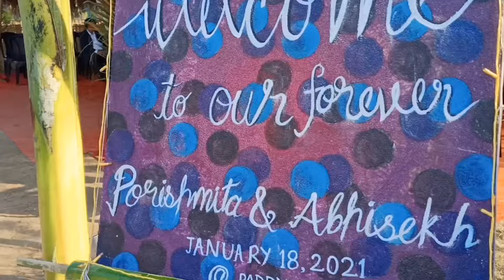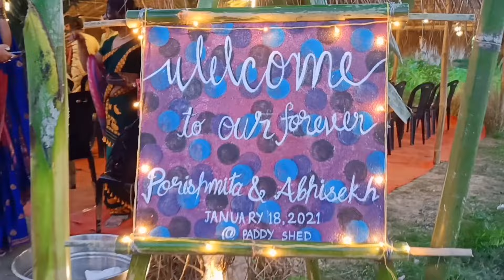PK ma'am ki Shaadi @Paddyshed 😍💕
It was all about Porishmita ma'am marriage ceremony 💕
venue ~ peddyshed